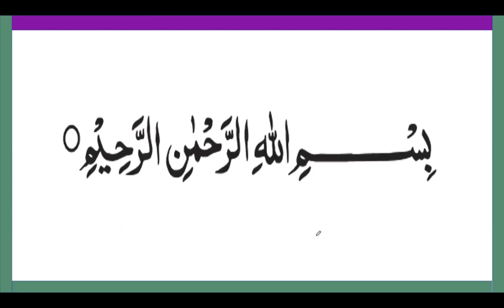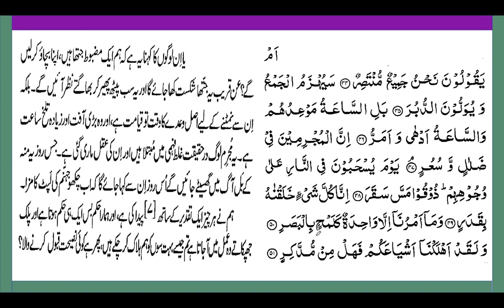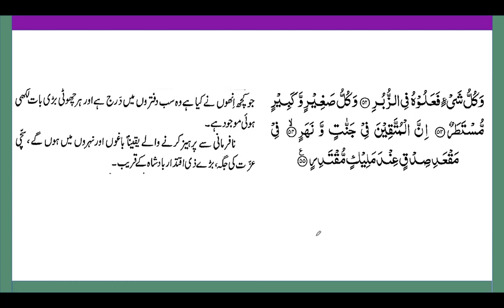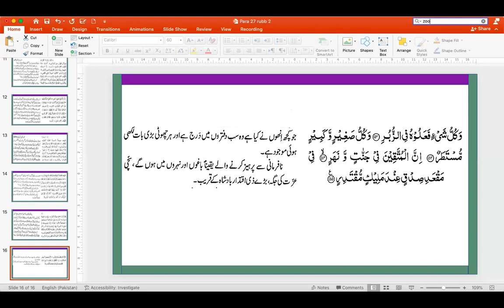Lesson 106 Para 27 Rubb 2 by Surraya Mansoor